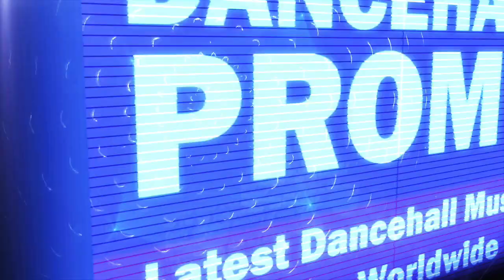Jafrass - The Badness - October 2017